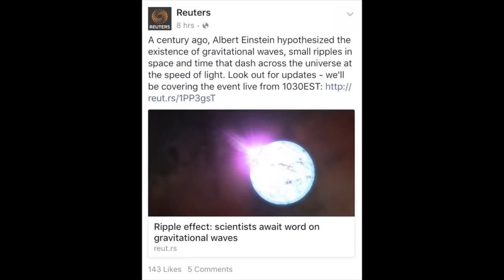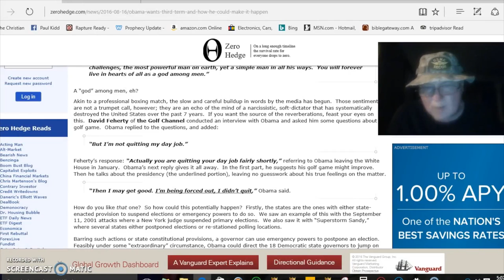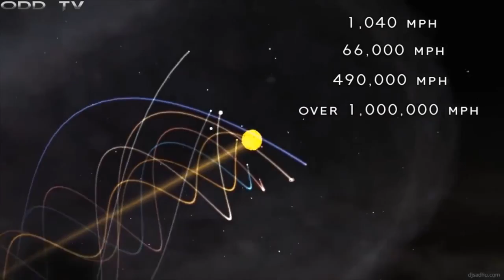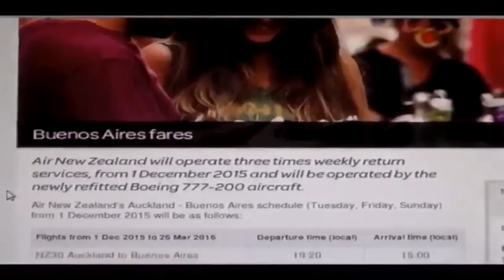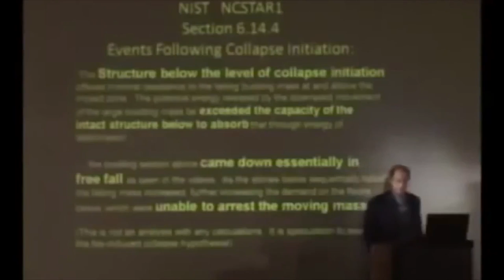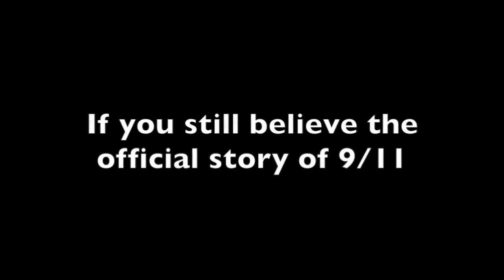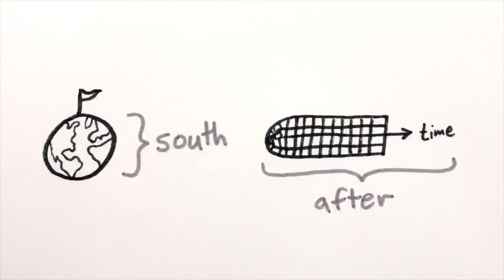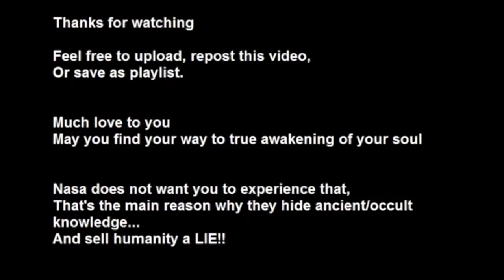Flat Earth Clues Interview 89 - David Patrick Carter - Mark Sargent ✅